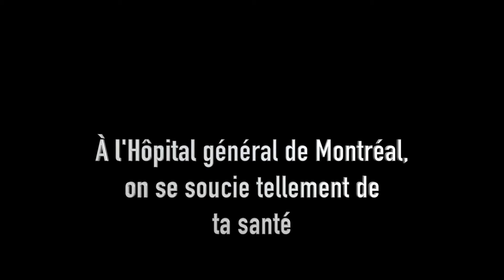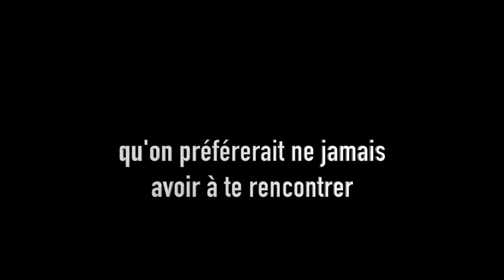Les conséquences d'une collision automobile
Quelles sont les conséquences de la conduite avec des facultés affaiblies par l'alcool ou la drogue? Que se passe-t-il lorsqu'un patient est transporté d'urgence en salle de trauma?
Écoutez les témoignages frappants de professionnels du Centre de Traumatologie de l'Hôpital général de Montréal.

Vidéo produite par le Service de police de l'agglomération de Longueil, en collaboration avec la Fondation de l'Hôpital général de Montréal.